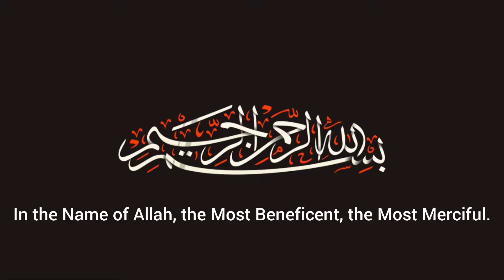Dal Chawal Recipe | How To Make Dal Rice | Traditional Veg Recipe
Daal Chawal is a popular dish that is largely eaten in Asian countries like India, Pakistan, and Nepal.  It consists of lentils and rice. The lentils are cooked until mushy, typically flavored with cumin and coriander for extra flavor. Jeera Rice is an Indian-style rice dish flavored with cumin.

Dal Rice
Daal Chawal
Chana Dal Rice
Chana Daal Chawal

Recipe By Life With Sehr